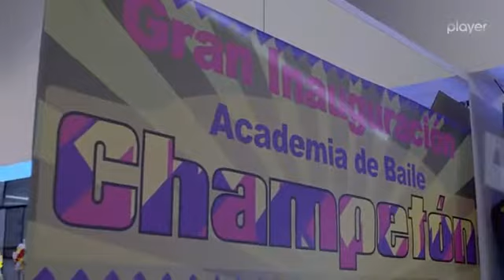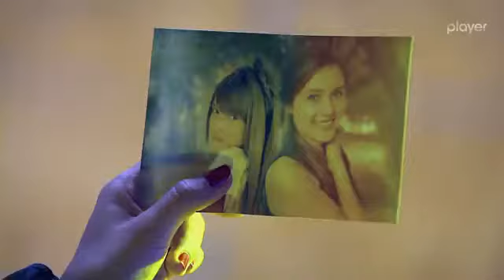Na przekór przeznaczeniu odcinek 1 część 2